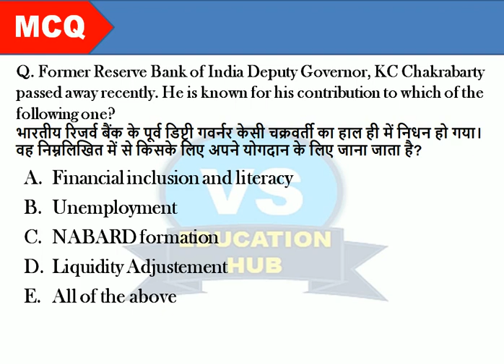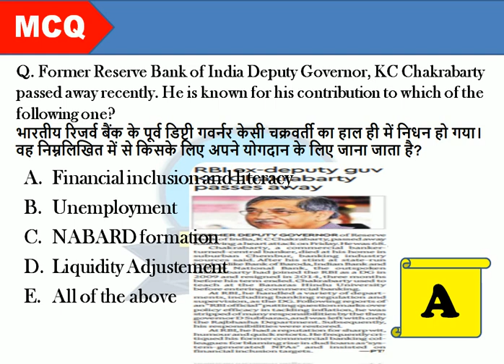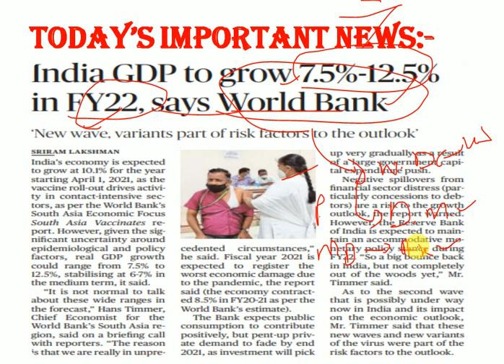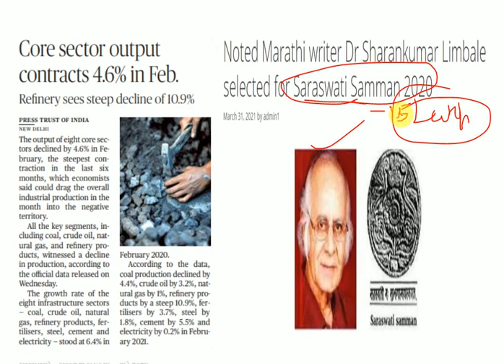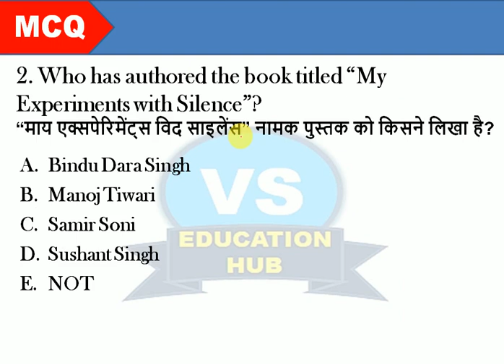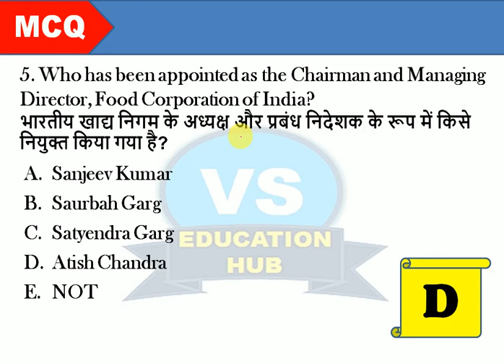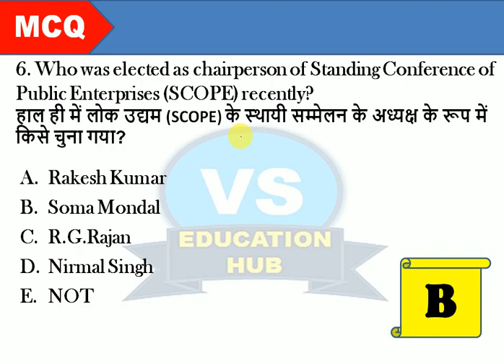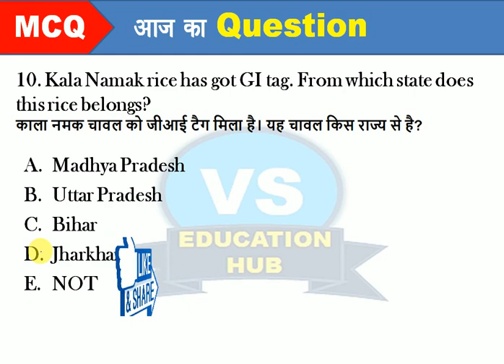IBPS PO & CLERK, SBI, RBI Grade B, FCI / NTPC/ GA,Important Static GK & Current Affairs Class-198